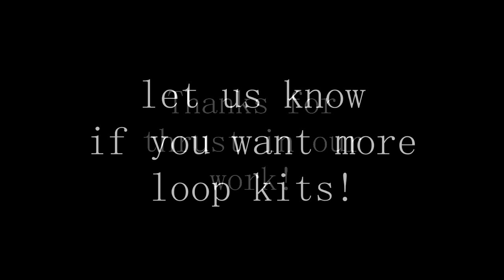*FREE* GUITAR LOOP KIT! - "NEW WAVE 2020"